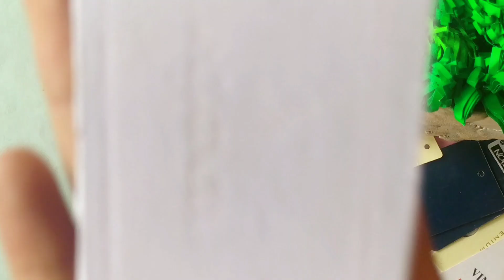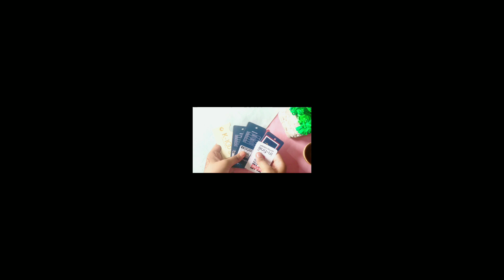DIY from clothes tag || इतना आसान और सुंदर ||Best out of waste👍 || New method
DIY from clothes tag || इतना आसान और सुंदर ||Best out of waste👍 || New method ‎@beastcraftworld3798